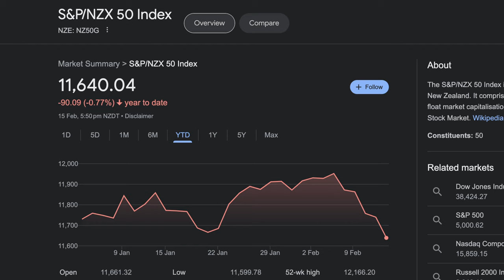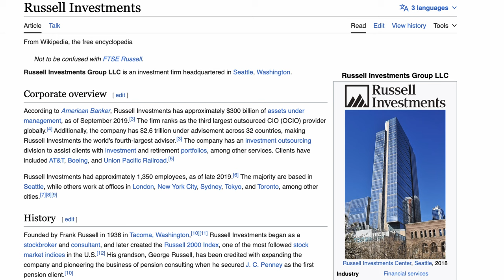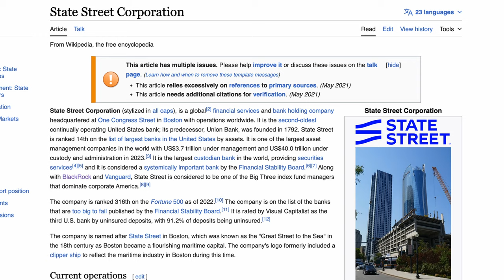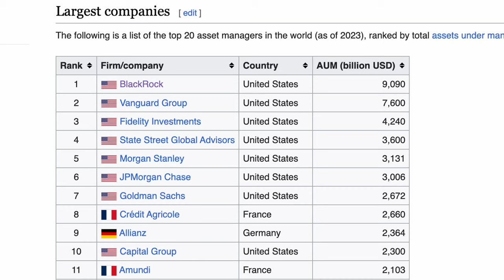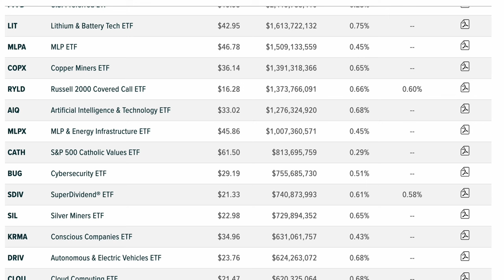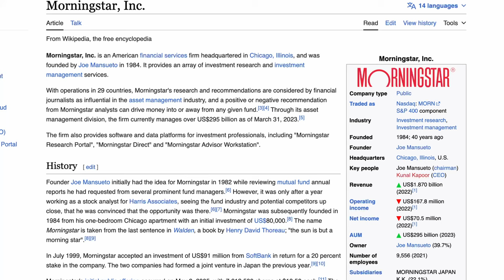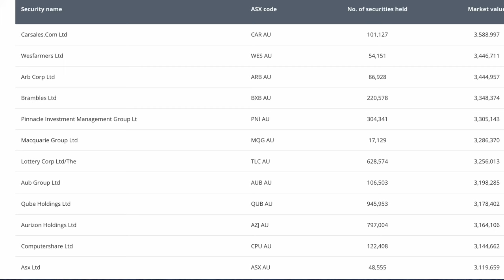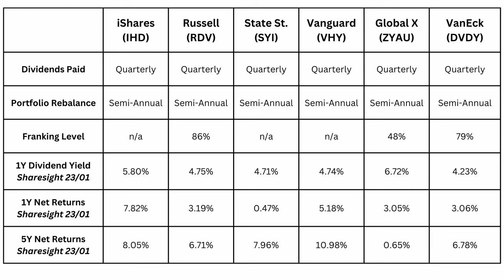Top 6 Dividend ETFs in Australia in 2024 | High Yield Investing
Dividend ETFs are a goldmine in the finance sector. These high-yield dividend ETFs provide a recurring income, contain stable businesses with dependable revenue, and unlike individual stocks, they're well diversified. When it comes to dividend investing, steady and growing dividends are the key to growing your passive income. Furthermore, dividend stocks contained in these ETFs generally have high liquidity, dividend-centric management, and are profitable beyond their low capital reinvestment needs. Dividend ETFs are the backbone of many passive income dividend portfolios. If you're looking for dividend ETFs to diversify your investment portfolio and elevate your portfolio returns, make sure to watch this video right the way through!

The ETFs I cover include the below:
- iShares S&P/ASX Dividend Opportunities ESG Screened ETF (ASX:IHD)
- Russell High Dividend Australian Shares ETF (ASX:RDV)
- SPDR MSCI Australia Select High Dividend Yield Fund (ASX:SYI)
- Vanguard Australian Shares High Yield ETF (ASX:VHY)
- S&P/ASX 200 High Dividend ETF (ASX:ZYAU)
- VanEck Morningstar Australian Moat Income ETF (ASX:DVDY)

// TIMESTAMPS
► 0:00      Intro
► 1:09      ETF 1
► 2:42      ETF 2
► 3:56      ETF 3
► 5:33      ETF 4
► 7:15      ETF 5
► 9:12      ETF 6
► 11:00    Summary
► 12:25    Outro